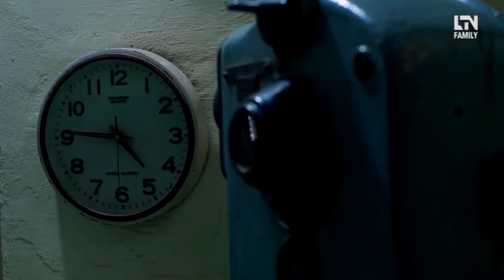Shohar Ne Anjanay Mein Apni Hi Biwi Ka Qatal Kar Diya | LTN Family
LTN family is Pakistan’s family entertainment hub, providing drama serials and telefilms of every kind. We bring you the most tragic and fascinating art, which you can enjoy your cup of tea with surrounding yourself with family and loved ones.

What’s more about LTN Family?